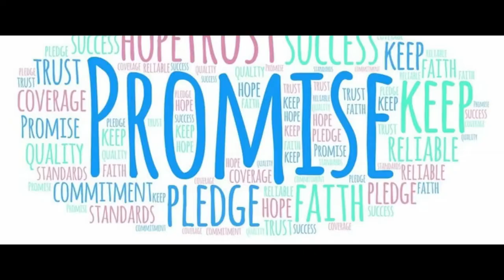Tinker Bell and the Legend of the NeverBeast 2014 Film Explained in Hindi Urdu Summarized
Tinker Bell and the Legend of the NeverBeast (2014) Animated movie explained in Hindi Urdu.  The American animation film "Tinker Bell versus Legend of the NeverBeast” story summarized with a complete ending in  explanation. The queen warns Fawn, a lovely and helpful fairy, not to bring any wildlife into Pixie Hollow. Because they are potentially harmful. She later explores a giant creature known as NeverBeast. Everyone is terrified of the beast, and everyone warns her that it is extremely dangerous. The creature was gathering stones in order to finish a ritual that would allow him to transform into a big beast and control the weather in this area. Nyx and her squad catch the monster, but eventually release him because they realize he isn’t a bad monster, but rather a helpful one.